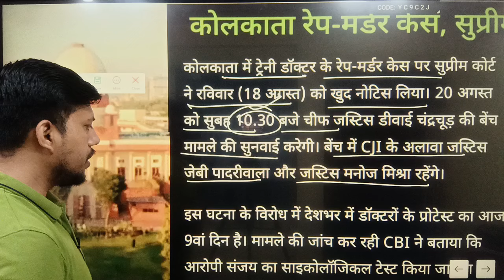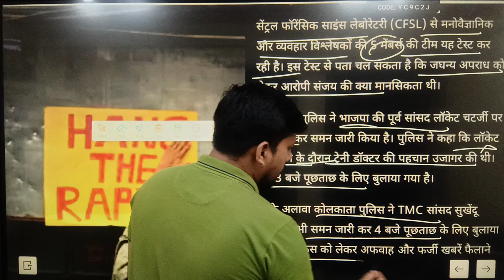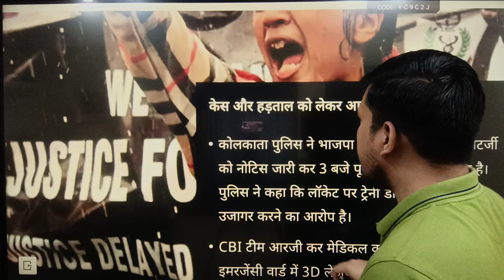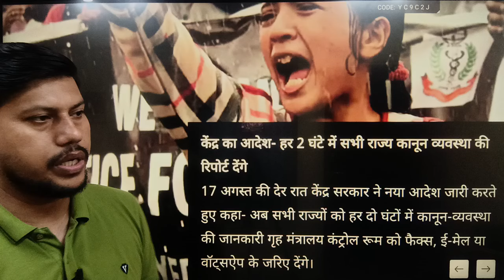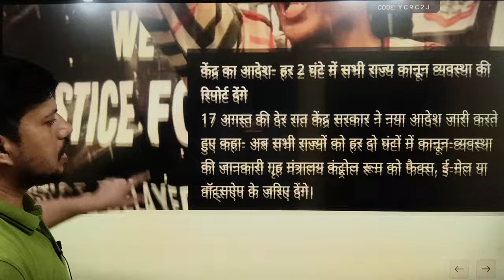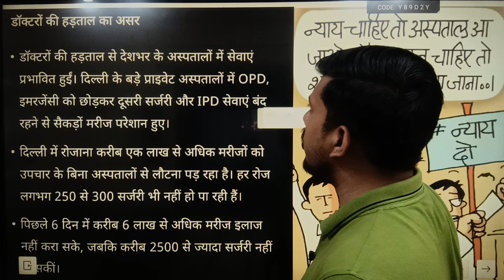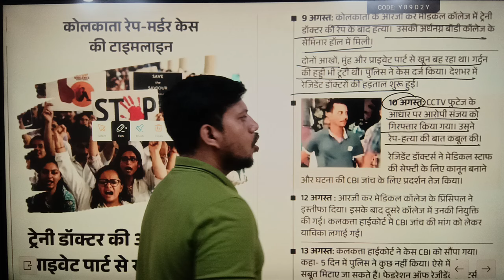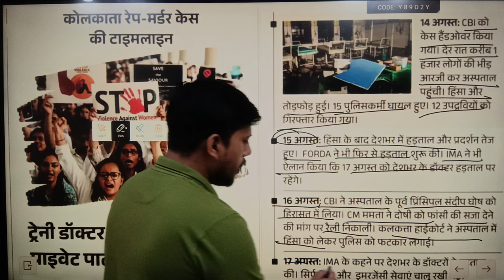Kolkata Doctor Case : क्या अब सुप्रीम कोर्ट करेगा इंसाफ? 20 august को होगी सुनवाई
The Supreme Court has taken suo motu cognizance in the Kolkata rape and murder case. The bench of CJI DY Chandrachud will hear the case on August 20. Watch the video for complete news.